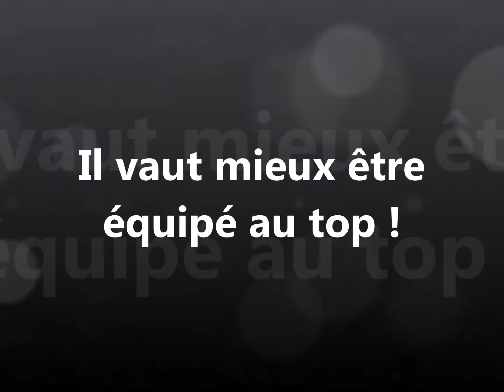Grande Fete Nationale de la Moto - 11 et 12 juillet 2015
Circuit Carole - Paris
Bridgestone Partenaire Officiel